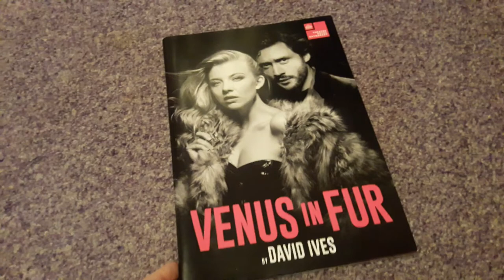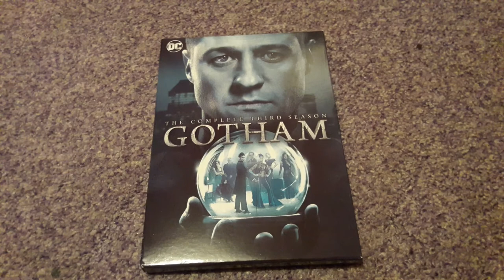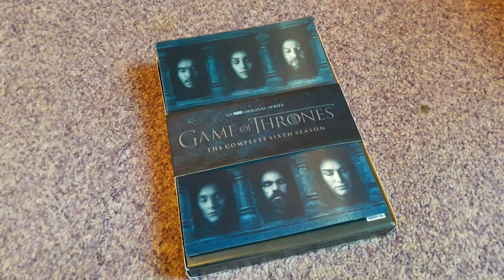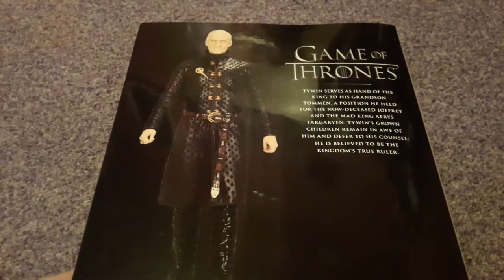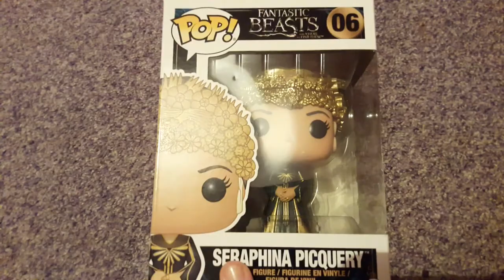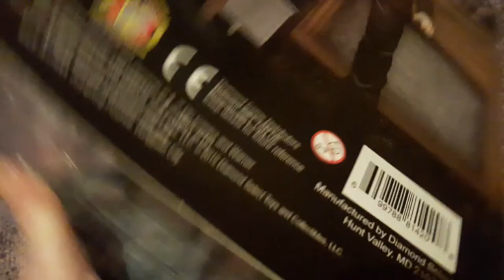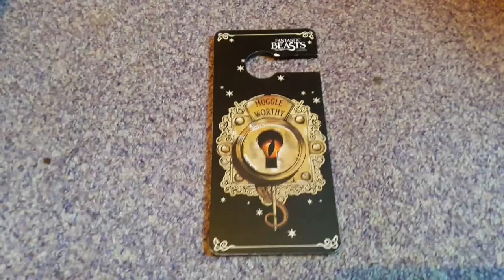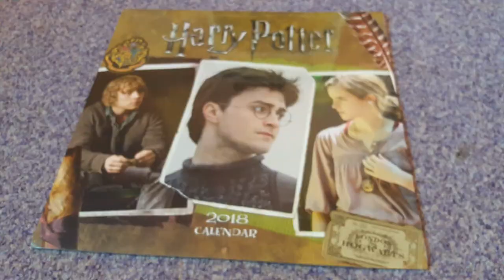Christmas Haul 2017! (Game of Thrones, Harry Potter, Doctor Who, Merlin & more!)- Emma Cosgrove.